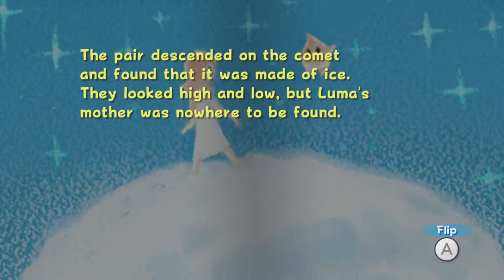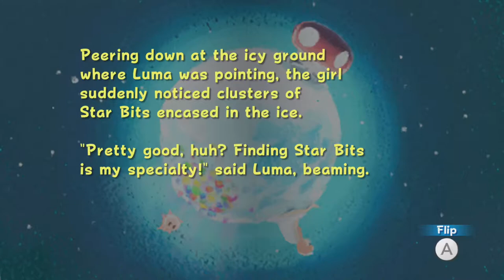[BLIND] 🌟Super Mario Galaxy Part 11. Eel panic🌟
Part 11 of Super Mario Galaxy 1

In this part we found ourselves in a sea full of angry eels..so naturally we throw some green shells at them to get rid of them. We also get all stars the the beach bowl galaxy just to end up in the  Bubble Breeze Galaxy.